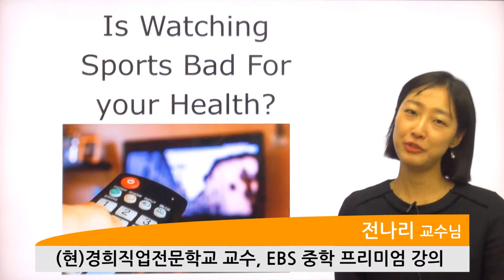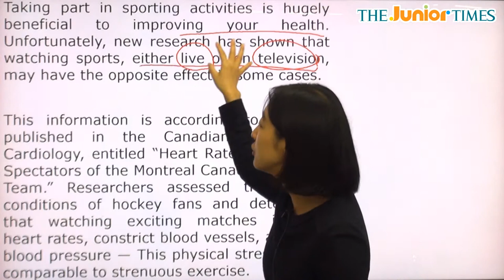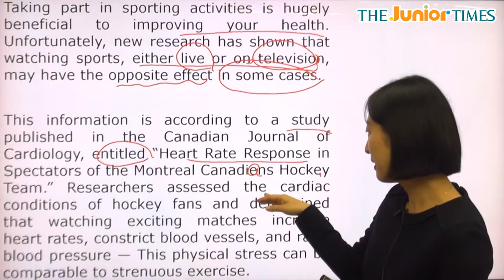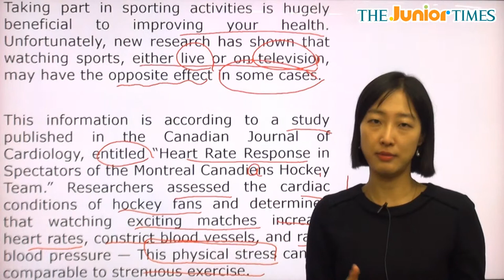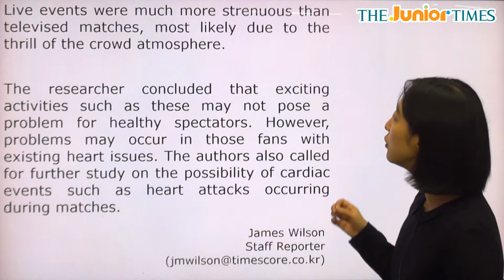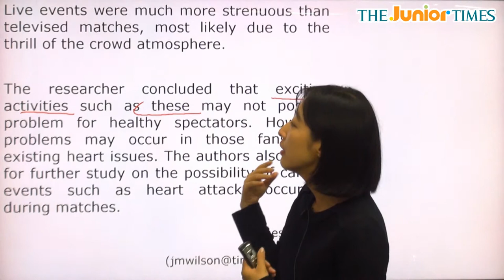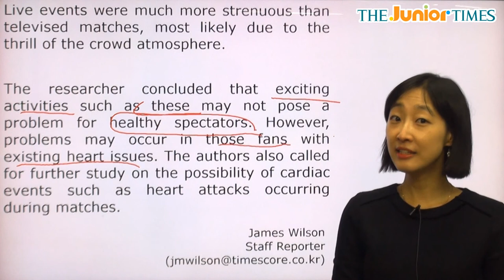Is Watching Sports Bad... - 전나리 선생님과 함께 하는 Hot Issue 동영상 강의 ( The Junior Times - No.704 )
스포츠 중계를 관람하는 것이 건강에 나쁠까요?